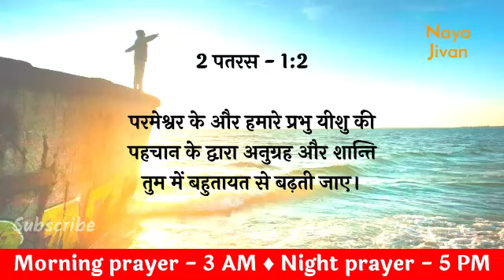Night Prayer | रविवार रात की प्रार्थना | 5 Dec | परमेश्वर का धन्यवाद करें | Today prayer | Br. Mayur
Tags -
praying
daily prayer
prathna kare
yeshu masiha
morning prayer
Jesus prayer
prayer of Jesus
healing prayers
prayer center Hindi
Hindi prayer
yeshu masiha
healing prayers
prayer of Lord Jesus